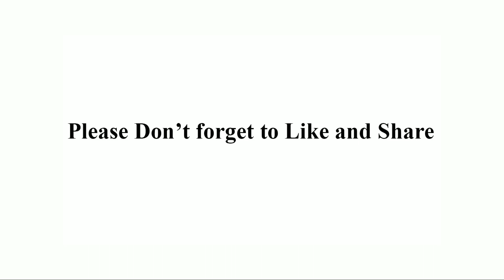How to draw m416 step by step for beginners